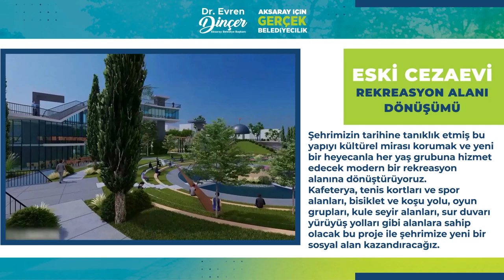Eski Cezaevi Rekreasyon Alanı Dönüşümü (Aksaray'ın 2024-2029 Vizyon Projeleri)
Eski Cezaevini, her yaş grubuna hizmet edecek modern bir rekreasyon alanına dönüştürüyoruz. Kafeterya, tenis kortları ve spor alanları, bisiklet ve koşu yolu, oyun grupları, kule seyir alanları, sur duvarı yürüyüş yolları gibi alanlara sahip olacak bu proje ile şehrimize yeni bir sosyal alan kazandıracağız.